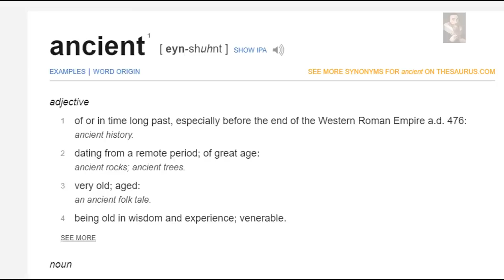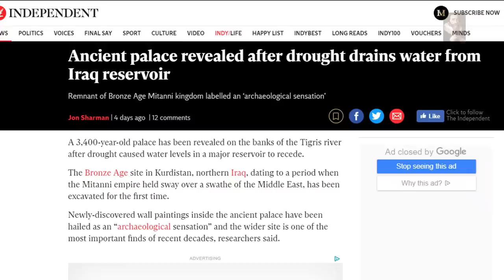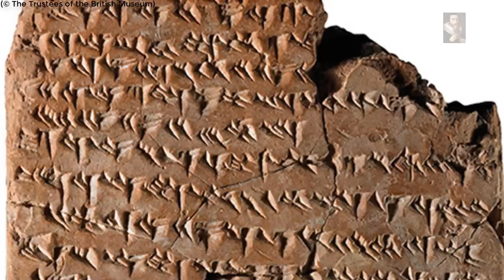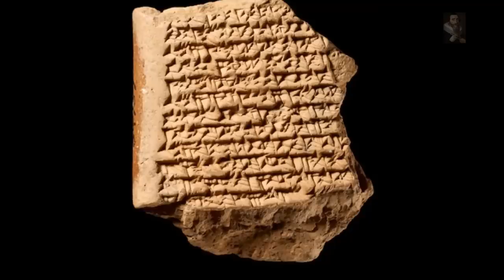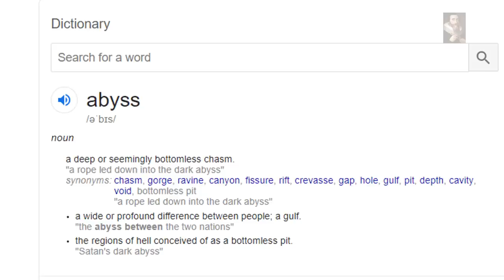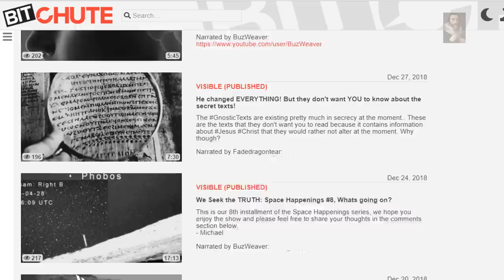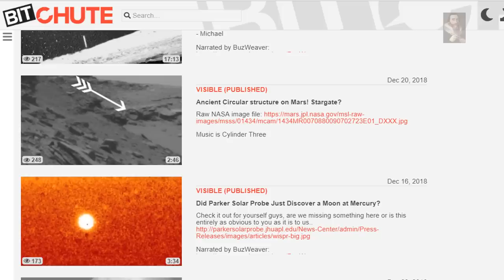Lost '3600 Year Old Palace' unearthed in Iraq as Tigris River dries up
Drought in Iraq Reveals 3,400-yr-old Palace that Astounds

All audio and imagery used in this presentation is used 'Editorially' with the appropriate permissions requested

Thumbnail is an aerial view of Kemune Palace from the west, near the Tigris River in Iraq.
Credit: University of Tübingen/eScience Center/Kurdistan Archaeology Organization